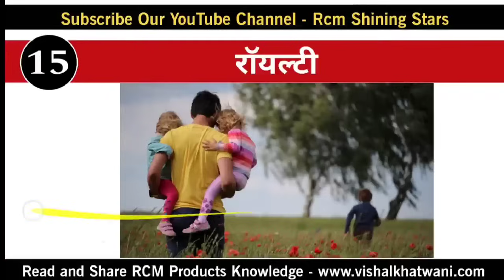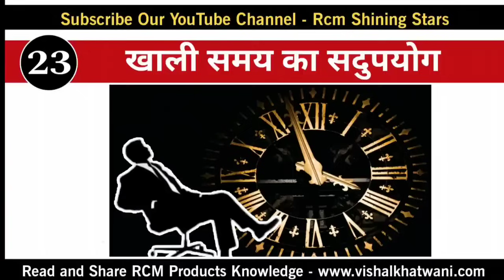RCM बिजनेस के गजब फायदे - ट्रेनिंग | RCM Business Online Digital Training and RCM Business Benefits